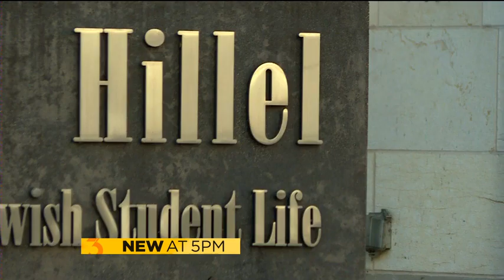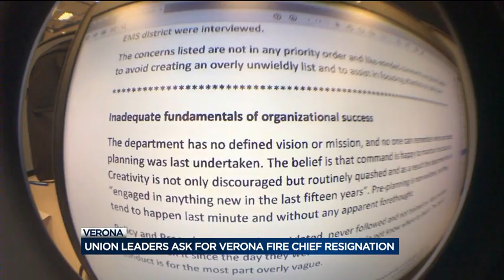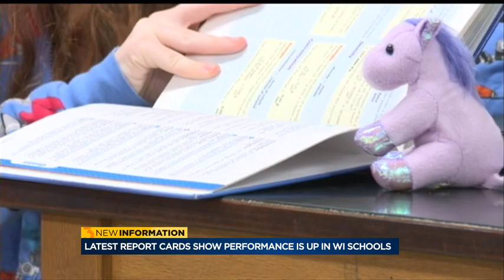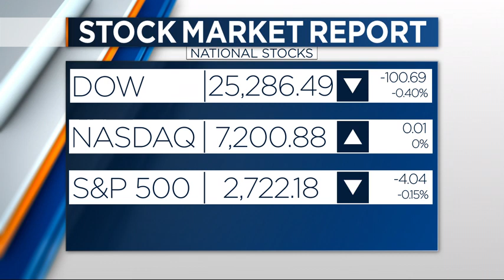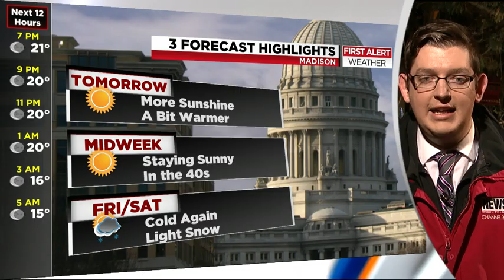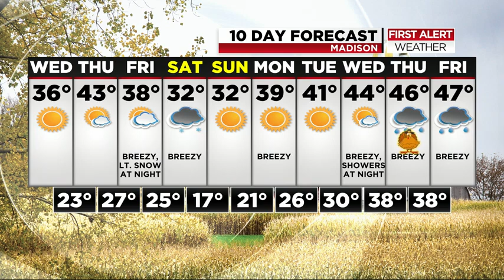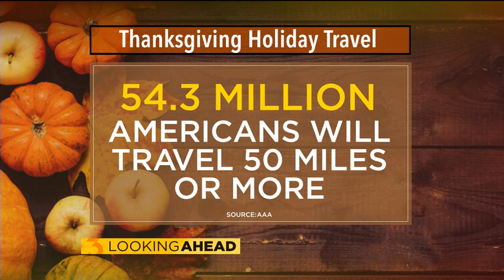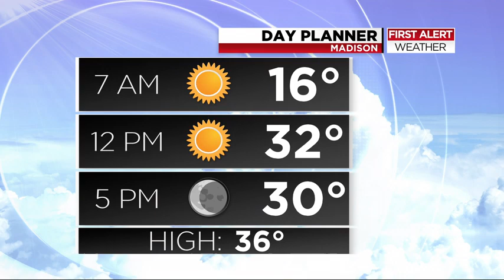News 3 at 5: November 13, 2018